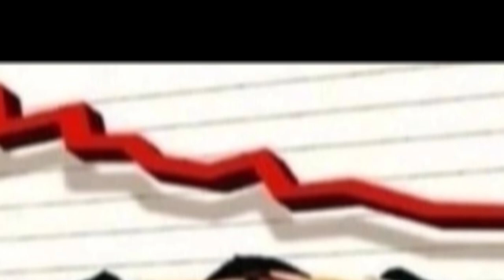Lethal Company с друзьями (пробное видео)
САМОЕ ЛУЧШЕЕ ВИДЕО ПО ЛЕТАЛЬНОЙ КОМПАНИИ ШКИБИДИ ТУАЛЕТ ХАГИ ВАГИ БРАВЛ СТАРС ДЕВУШКА РЕБЕНОК В МАЙНКРАФТЕ ЛЮБОВЬ 18+!!! РАЗЫГРАЛ ДРУЗЕЙ СМЕХ И СЛЕЗЫ